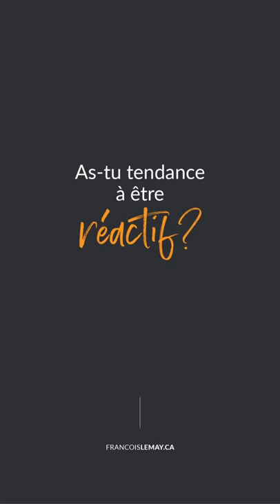As-tu tendance à être réactif ?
Lorsque ton attention est laissée au pilote automatique, as-tu tendance à être réactif? J’aime ceci, j’aime cela, je n’aime pas ceci etc. On sépare le « bon » et le « mauvais » selon notre perception et on devient alors agité, par pure ignorance. Le but, c’est d’arriver à calmer le mental.

00:00 As-tu tendance à être réactif ?
00:21 Profiter du voyage
00:30 Se libérer
01:08 La résonance des incohérences
01:26 On ramasse des étiquettes